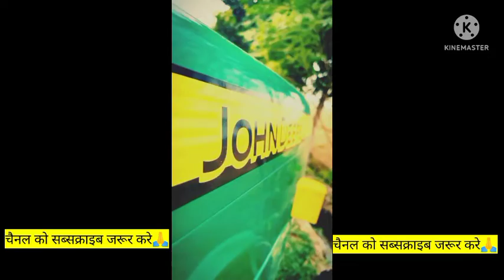Tractor Lovers new Viral Boy's Video, Tractor Stunt,Instagram Reels Video, Tractor Tochan..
Your Search - sidhu moose wala tractor stunt,
sidhu moose wala tractor,
sidhu moose wala ka tractor,
sidhu tractor stunt,
moose wala tractor stunt,
sidhu moose wala all song,
sidhu mnoose wala stunt,
sidhu moose wala stunt tractor,
sidhu moose wala tractor stunt,
tractor stunt,
sidhu moose wala tractor song,
mini harvester,
sidhu mujhse wala tractor stunt,
sidhu moose wala tractor status,
tractor video,
sidhu mujhse wale ke gane,
farmtrac 60,
sidhu moose wala new tractor,
sidhu moose wala shorts,
tractor tochan,